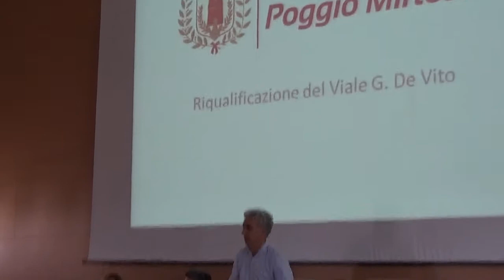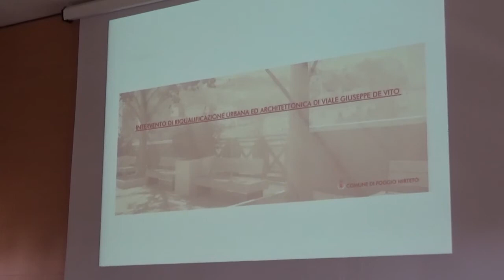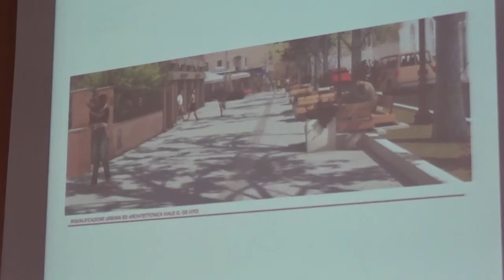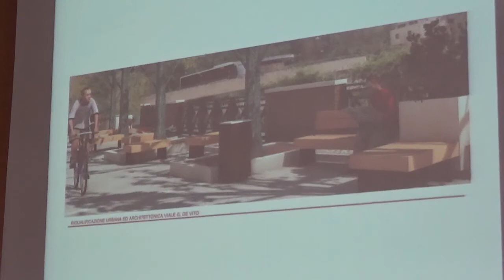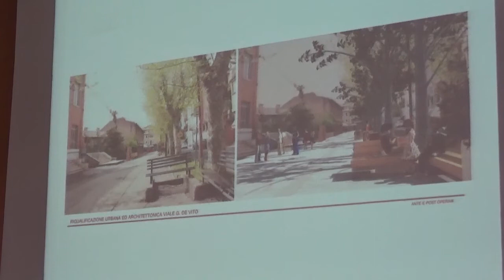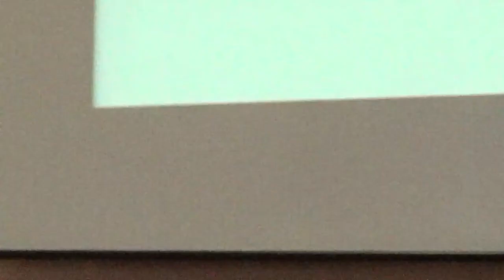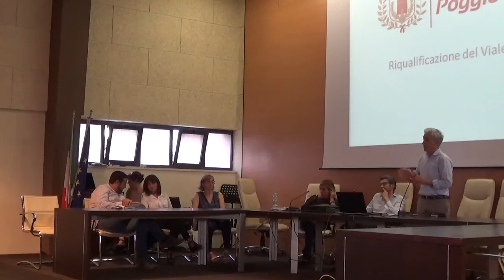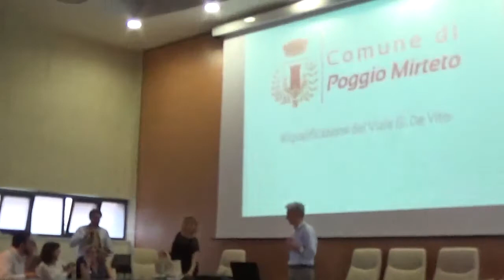Riqualificazione del v.le G. de Vito - Comune di POGGIO MIRTETO (RI) 01.06.17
(Per una fruizione facilitata ed esaustiva dei video,
    cliccare direttamente sul link e poi su "Mostra Altro").

    Comunicazione su Facebook del Comune di Poggio Mirteto:
    23 maggio alle ore 13:48. ·
    Giovedì 1 Giugno, alle ore 18.00, presso la
    SALA DELLA CULTURA di Poggio Mirteto (via Riosole),
    il Sindaco e l' Amministrazione Comunale incontreranno
    la cittadinanza per la presentazione grafica del progetto
    di riqualificazione di Viale De Vito.

    Comunicato del Consiglio Comunale dei Cittadini
    24 maggio  2017.
    Vogliamo credere che questo sia, anche se in modo irrituale,
    ci saremmo aspettati uno scritto ufficiale, la risposta ai
    centosessantotto  cittadini che hanno firmato la petizione,
    scaturita e promossa dell’assemblea  denominata
    “Consiglio Comunale dei cittadini” del 12 gennaio 2017
    e protocollata al comune in data 22 marzo.
    Abbiamo sentito la necessita di informare in modo palese una
    platea più ampia, non tutti hanno la possibilità di accedere ad
    un computer ed ancora meno alla pagina facebook del Comune
    di Poggio Mirteto, perché riteniamo che la problematica sia molto
    importante, quasi decisiva in ragione dell’impegno economico di
    euro 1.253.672,50 con scadenza giugno 2044 con un esborso
    semestrale di euro 16.853,19 (la prossima scadenza 30 giugno,
    ad oggi abbiamo già pagato euro 67.412,76).
    Vi aspettiamo GIOVEDI 1 GIUGNO ALLE ORE 18, PRESSO
    LA SALA DELLA CULTURA  IN VIA RIOSOLE, IL SINDACO
    E L’AMMINISTRAZIONE COMUNALE INCONTRERANNO LA
    CITTADINANZA PER  LA PRESENTAZIONE GRAFICA DEL
    PROGETTO DI RIQUALIFICAZIONE DI VIALE G. DE VITO,
    “LA PASSEGGIATA”
    Poggio Mirteto 24 maggio 2017
    Il Consiglio Comunale dei Cittadini

    INTERVENTI:

    -00:00 Micarelli; -11:08 Agostinelli;  -18:11 Micarelli;
    -18:37 D'Ovidio;  -24:41 Micarelli; -25:20 Campagna;
    -27:01 Agostinelli;  -28:01 Campagna;  -29:01 Micarelli;
    -31:22 Mancini; -36:31 Micarelli; - 38:53 D'Ovidio;
    -42:12 Consumati;  -48:56 Micarelli; -51:03 Bonfigli;
    -53:19 Micarelli;  -54:50 Tassi;  -59:07 Cerfoglia
    -59:06 Ferruti; -59:57 Agostinelli; -1:03:13 Micarelli;
    -1:05:40 Blasili; -1:06:34 Agostinelli; -1:07:08 Cittadino;
    -1:08:10 Micarelli; -1:10:11 Consumati; -1:10:57 Cittadina;
    -1:13:12 Bonomo; -1:16:10 D'Ovidio;  -1:18:25 Campagna;
    -1:22:48 Bonfigli; -1:25:30  Micarelli.

    Comunicazioni:
    Il mutuo per i lavori della passeggiata contratto con la
    Cassa Deposito e Prestiti di euro 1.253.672,50
    ha scadenza 2044 -
    Il mutuo per i lavori della Piazza Martiri della Libertà
    ha scadenza 2026 -
    L'importo annuo da pagare  per tutti i mutui contratti
    fino ad oggi dal Comune di Poggio Mirteto, inclusi
    quelli sopra esposti, ammonta  ad euro 180.000,00.

    Link video del Consiglio dei Cittadini autoconvocatosi
    il 12.01.17 nella Sala Consiliare di Poggio Mirteto.
    (Per una fruizione più facilitata ed esaustiva dei video,
    si ricorda di cliccare su "Mostra Altro")